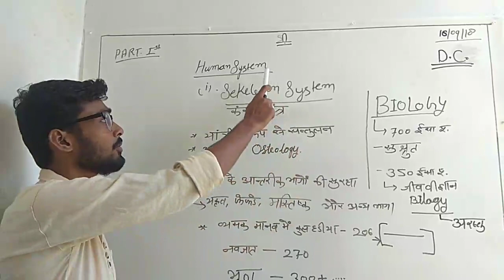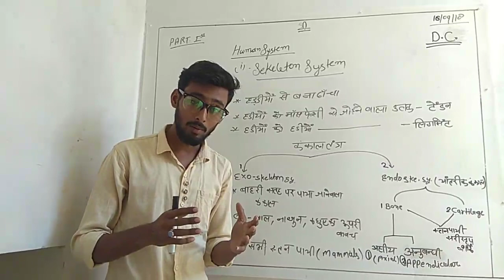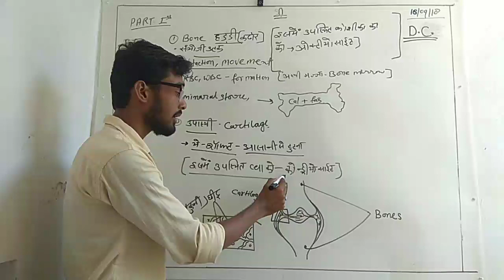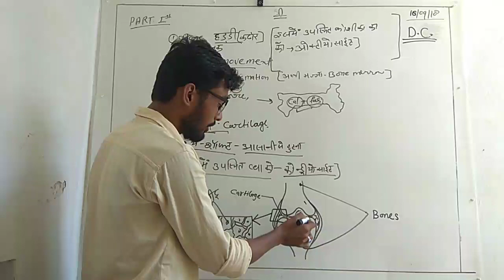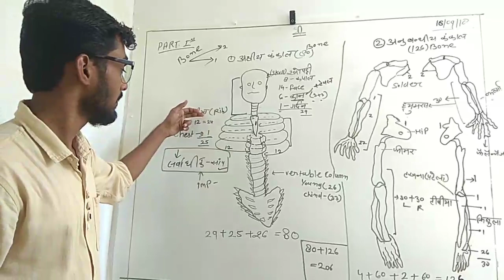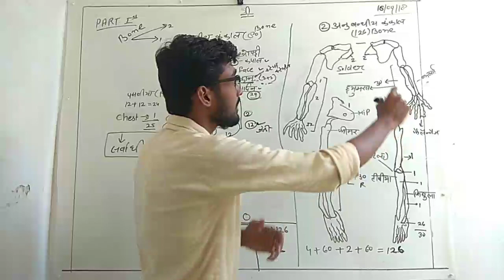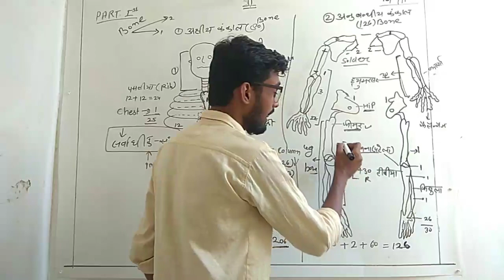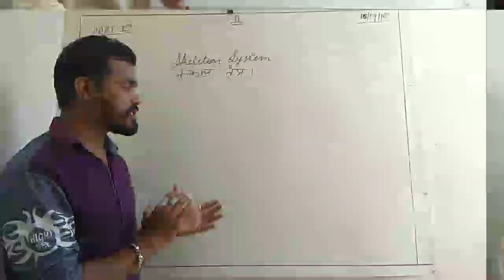human Skeleton system मानव कंकाल तंत्र हिंदी में(हड्डियों का गणित)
मानव शरीर की सभी 206 हड्डियों को एक ही वीडियो में समझाया गया है जो आपको और कंही नही मिलेगा।
एक एक हड्डी की लोकेशन और नाम सीखने को मिलेगा।
 Human skeleton system in hindi by sourabh sir (मानव कंकाल तंत्र)